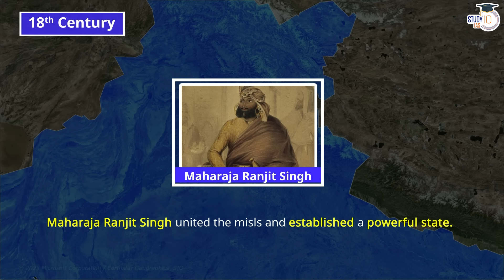The Complete History of Punjab: From Ancient to Modern Times for UPSC | General Studies | StudyIQ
Complete History of Punjab: From Ancient to the Modern times | UPSC | General Studies
Join us on a journey through time as we explore the rich and diverse history of Punjab from ancient to modern times. Our expert faculty will cover the major historical events, kingdoms, dynasties, and personalities that have shaped the land of five rivers. From the Indus Valley Civilization to the Sikh Empire, and from the British Raj to modern-day Punjab, this comprehensive course will provide you with an in-depth understanding of the history and culture of this vibrant region. Whether you are a UPSC General Studies aspirant or simply interested in the history of Punjab, this course is perfect for you.

UPSC IAS LIVE Prelims to Interview (P2I) 2024 Batch 4 - join now

Admissions Closing on 30th April 2023 | Batch Timing 6:00 PM

Admissions Closing on 30th April, 2023 | Timing - 1:00 PM

Batch Started on 22nd April 2023 | Daily Live Classes at 8:00 AM